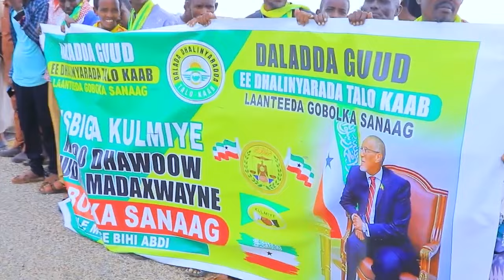Reer Gar-adag Oo Recordka Soo Dhawynat Madaxwayna Jabiyey Iyo Mucjisooyinku Ku Cusba